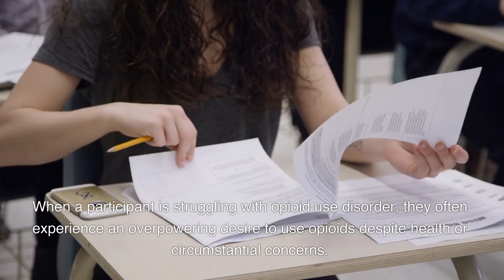What is SUBLOCADE? Benefits & Side Effects I Crescent Moon Rehab Center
Crescent Moon Recovery is a luxury rehab center for addiction treatment in Southern California, just blocks away from the beach. When participants come to our center, they meet with an experienced, professional, and compassionate team of staff. Our evidence-based approach and holistic services give participants a whole experience of treatment options. One of these treatment options is a medication-assisted treatment plan using SUBLOCADE.

SUBLOCADE is not available for purchase over-the-counter and can only be administered by a certified healthcare professional. Medication-assisted treatment (MAT) programs combine medications, such as SUBLOCADE,  with counseling and behavioral therapies to treat substance use disorder. MAT has been shown to be highly effective in treating substance use disorder and maintaining recovery.

About SUBLO
CADE
SUBLOCADE is a medication used to treat opioid use disorder by continuously releasing buprenorphine into the brain all month. It blocks the rewarding effects of opioids that can encourage someone to continue to use them. When the buprenorphine attaches to the opioid receptors in the brain, it is less likely for other opioids to attach.

SUBLOCADE is injected by a healthcare professional as a liquid and after it enters the body it turns into a solid gel called a depot. This depot then gradually releases buprenorphine at a sustained level all month. A study of buprenorphine levels found that, in 12 weeks, SUBLOCADE was able to block the rewarding effects in 39 non-treatment-seeking adults.

Participants who receive SUBLOCADE don’t experience any real ups or downs and are 14 times more likely to achieve treatment success.

What is Buprenorphine?
Buprenorphine is the medication in SUBLOCADE that works in the brain the treat opioid disorder. It is known as a partial opioid agonist in that it works like an opioid but has a ceiling effect. As such, buprenorphine has a much weaker effect on the participant and reduces the cravings for opioid use while also decreasing the effects of the withdrawal symptoms.

Participants who begin taking SUBLOCADE will have to detox from an opioid for at least 12 to 24 hours before they start medication. Once a participant is stabilized and not experiencing cravings and little side effects the medication may be adjusted from daily to alternate-day use.

Side Effects of Buprenorphine
When a participant begins treatment with SUBLOCADE, there are some common side effects with buprenorphine which include:

Dizziness
Drowsiness and fatigue
Dry mouth
Constipation, nausea, vomiting
Sweating
Muscle Aches
To learn more about the common and major side effects of buprenorphine, consult your licensed medical professional.

Understanding Opioid Use Disorder
Opioid use disorder is a serious epidemic in the United States and has impacted millions of lives. According to a recent study, opioid use disorders affect over 2.1 million people in the United States and 16 million people worldwide.

In 2019, nearly 50,000 people died from opioid-involved overdoses in the U.S. It has become a public health crisis and is an economic burden costing the United States $75.8 billion a year, according to the Centers for Disease Control and Prevention (CDC). The impact of opioid misuse has affected costs of healthcare, loss of productivity, and addiction treatment.

According to the American Psychiatric Association's Diagnostic and Statistical Manual of Mental Disorders (DSM-5), opioid use disorder is defined as a desire to obtain and use opioids despite negative social and professional consequences. Examples of opioids include fentanyl, morphine, heroin, codeine, and synthetic opioids such as oxycodone.

When a participant is struggling with opioid use disorder, they often experience an overpowering desire to use opioids despite health or circumstantial concerns.

Crescent Moon Rehab Center Orange County LLC - Outpatient IOP Program